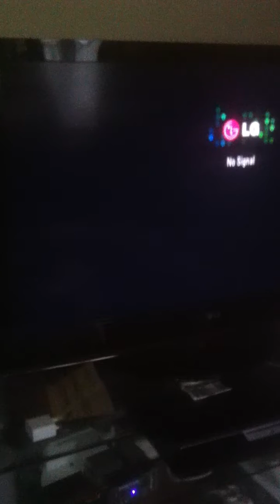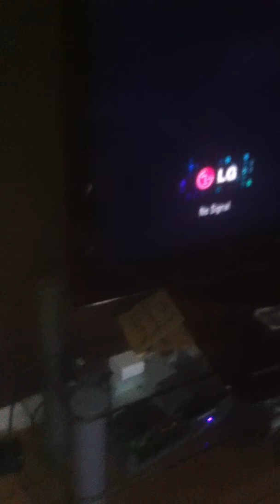Matrix(RGH 1.2) install on a stubborn jasper big block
Long story short i had a coolrunner rev c installed and it was being very picky with its boot times

Just got this matrix in today and it boots stable everytime :)
comment if you you want to buy a console from me(UK)